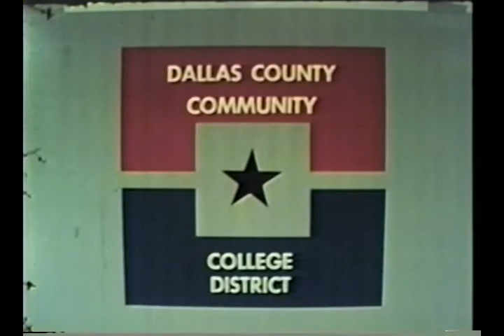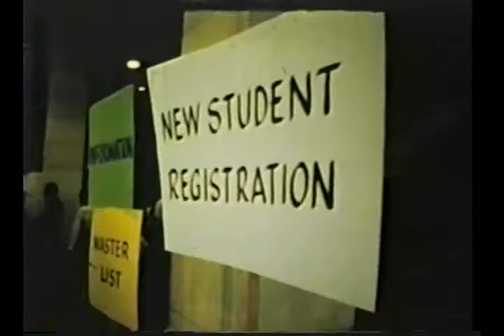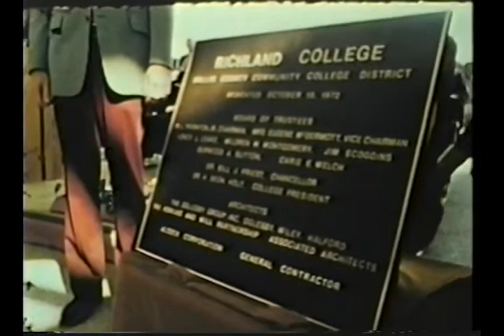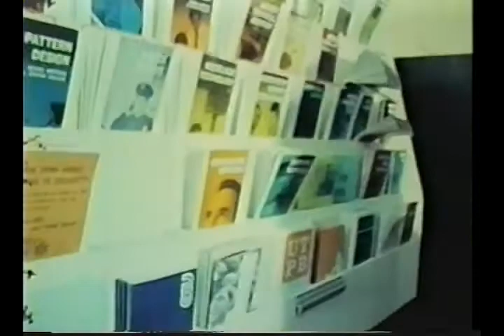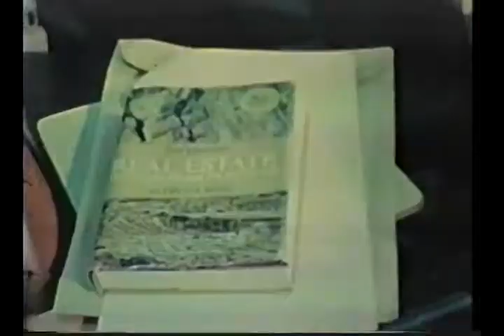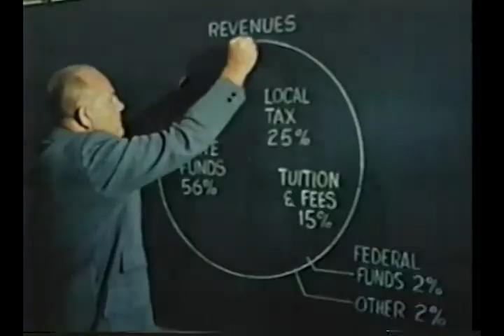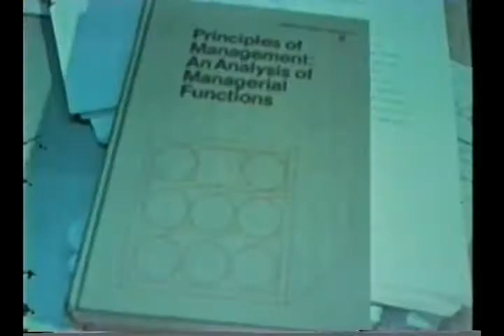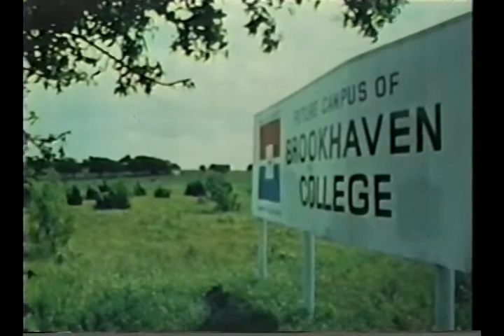DCCCD UNTITLED PROMO #1 1972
This was recently uncovered and archived but not much is currently known about it. It appears to be a very early promotional video about the new DCCCD and the year is probably 1972. Mountain View, El Centro and Eastfield Colleges are highlighted. Shot in 16mm, production company unknown. Extremely rare footage of that time and locations and some of the founders of the district. This is untitled promo #1.